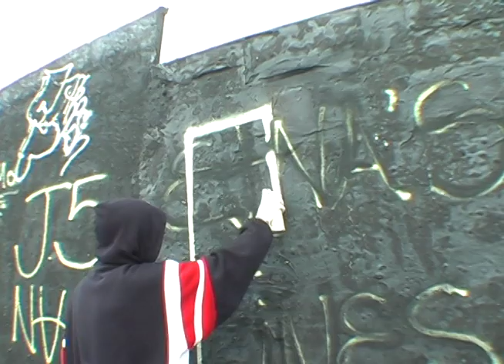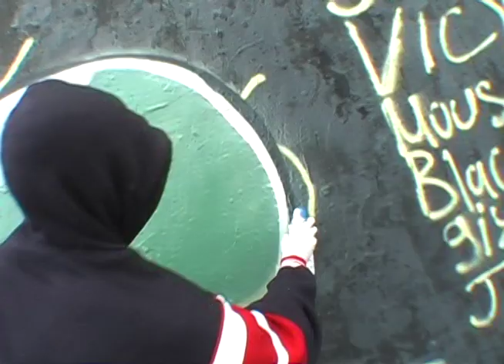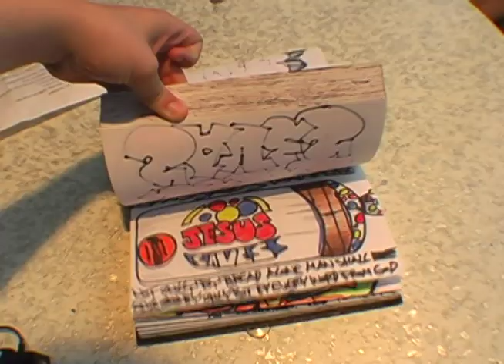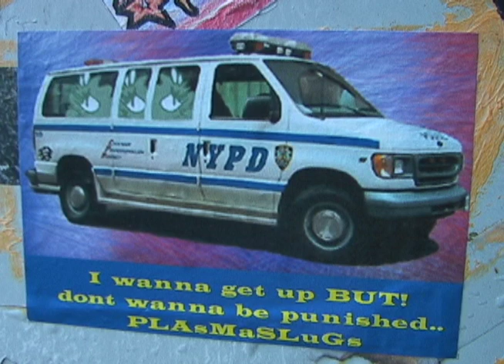The Art of Graf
A great work by the unknown director